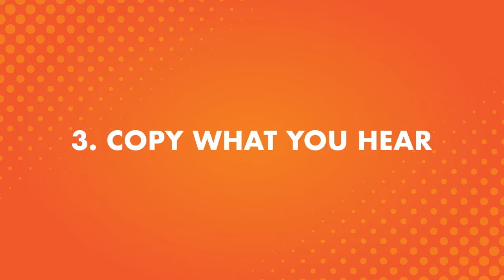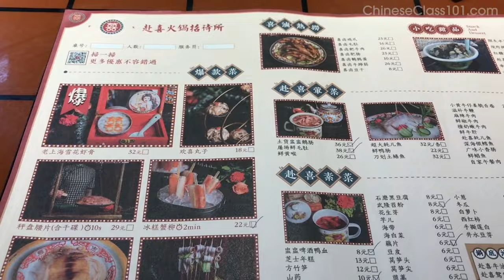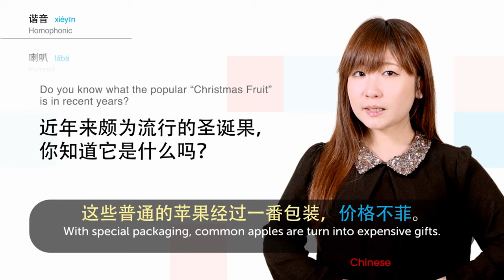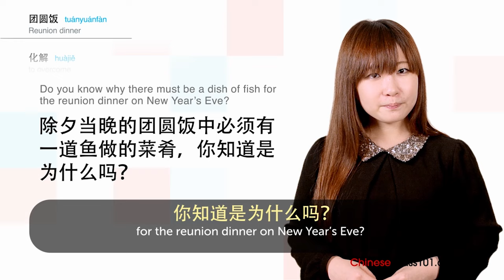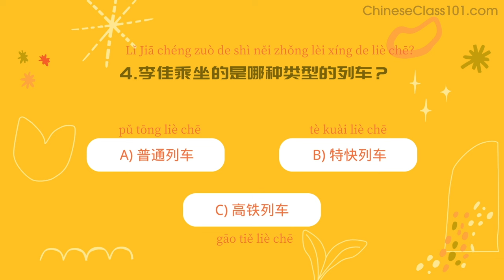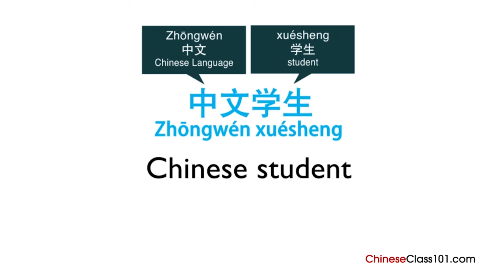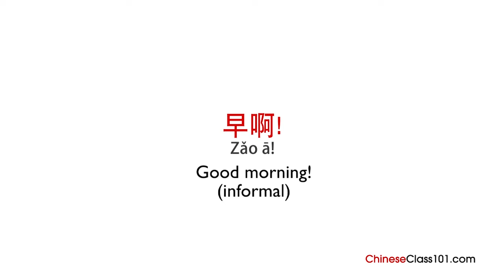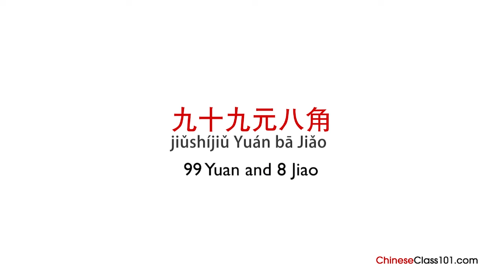The Complete China Travel Guide: Tips, Tricks, and Key Phrases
↓ More details below ↓

Step 3: Start speaking Chinese the fast, fun and easy way!

If you don't understand much Chinese and want to be able to understand and speak it, this video is made for you because we will help you improving your Chinese skills!
This video will challenge your reading and listening comprehension skills and help you progress in your Chinese study.